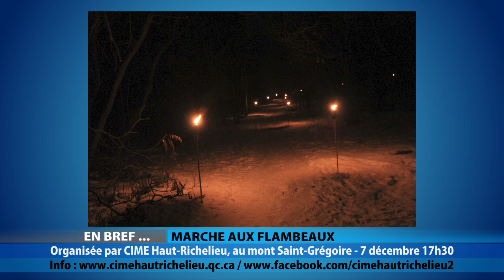ELC 2159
MARTIN DUPONT
Directeur de la restauration, Club de golf St-Jean

BOB GOGUEN
Chanteur

DAVE TURCOTTE
Président d’honneur, Relais pour la vie 2020